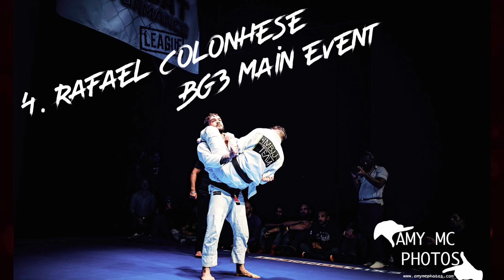Battle Grapple - Top 10 Leg Locks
Spoilt for choice here is our selection for the Top 10 Battle Grapple leg lock submissions so far!

10. Vanda Vecsei / BG4 Undercard / Heelhook
9. Chris Newman / BG4 Maincard / Toehold
8. Dinu Bucalet / BG6 Maincard / Kneebar
7. Eoghan O'Flanagan / BG5 Maincard / Heelhook
6. Jed Hue / BG4 Maincard / Kneebar
5. Sean Mcdonagh / BG4 Main event / Kneebar
4. Rafael Colonhese / BG3 Main event / Toehold
3. Christine Martin / BG6 Team UK vs Team World / Kneebar
2. Phil Harris/ BG2 Maincard/ Heelhook
1. Cameron Brereton / BG4 Undercard / Heelhook